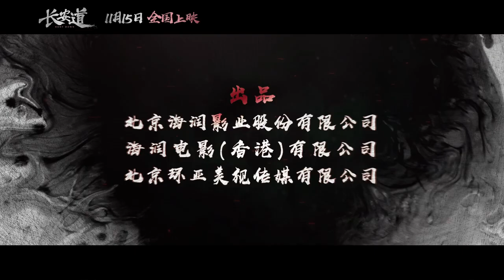《长安道》2019電影预告 | 范伟 宋洋 焦俊艳 陈数 主演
范伟、焦俊艳上演虐心父女情。缉毒女警赵红雨化身卧底接近父亲万正纲，调查其现任妻子林白玉。久别重逢的父女之间纠葛不断。